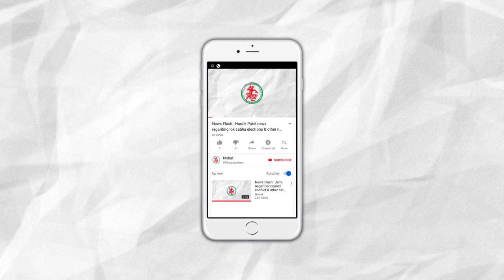News Flash: Heavy Rains lash South Gujarat : 17 inches in Vapi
1. Heavy Rains in South Gujarat : 17 inches rain in Vapi.
2. Meteorological Dpt. Forecasts heavy rains in south Gujarat & saurashtra in next 3 days.
3. Water shortage due to damage in Narmada’s pipeline.
4. Jamnagar businessman got threat of kidnapping of family members in money matter.
5. A girl in Vadinar lodged a complaint about rape & harassment.
6. Vijay Shankar out of world cup campaign, Mayank Agarwal called up on his place.